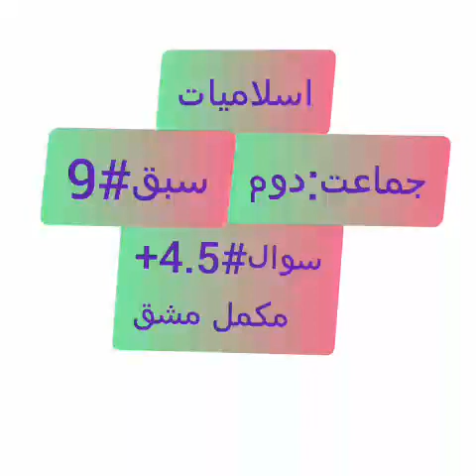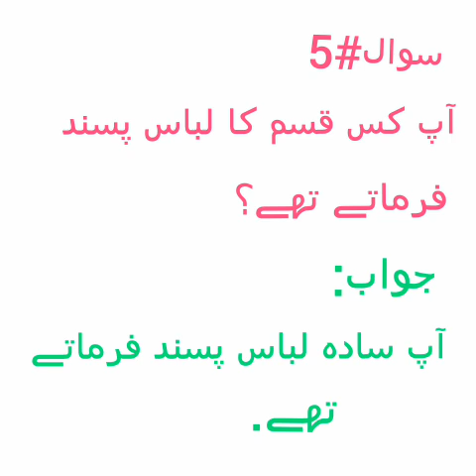Class 2 isl ch 9Q#4,5+EX